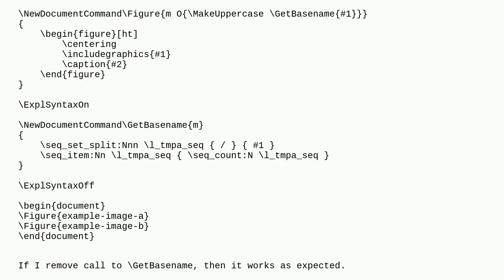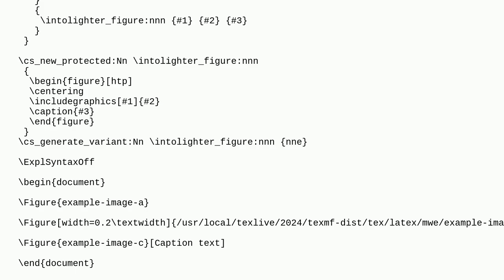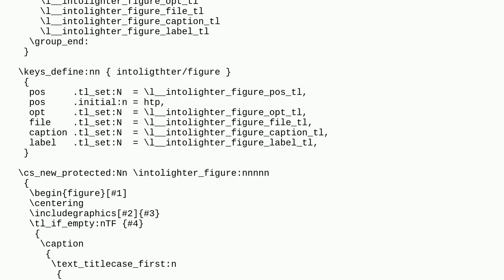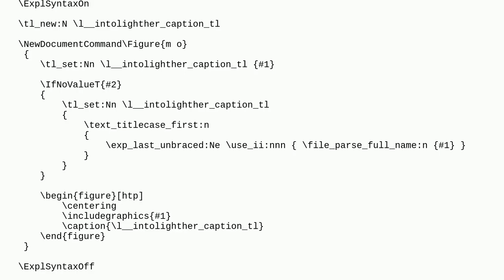Tex: How to capitalize first letter of NewDocumentCommand command result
How to capitalize first letter of NewDocumentCommand command result

A special thanks goes out to the community

  newdocumentcommand